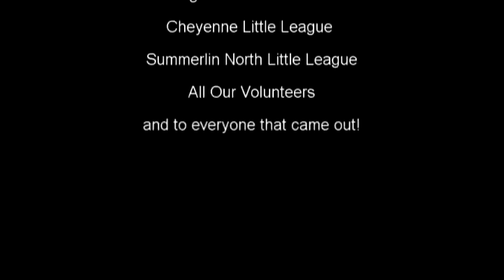2013 Total Youth Baseball Experience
On August 11th, 2013 we partnered with the Las Vegas 51's, Big League Dreams, Hero School & Empowering 2 Excel to bring this awesome event to local underprivileged youth and foster kids! Check Out the Video... Thanks to Isaiah Robinson for the Shooting & Editing the Video ;)